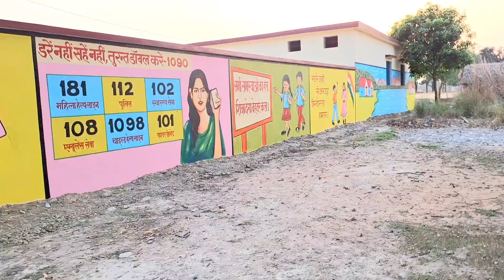बाउंड्री वाल पेंटिंग चित्रकारी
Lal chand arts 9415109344